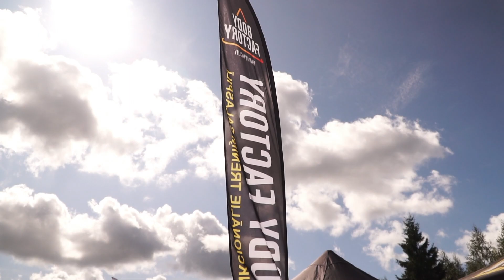Staiceles motokross un Vinteru plāni.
VLOGs no “Līciema” mototrases Staicelē!
Amatieru čempionāta noslēdzošais posms. Un neliela papļāpāšana ar Jāni Vinteru.

●MarcoSouzaa - Our Lov Is Gone [Bass Rebels Release]